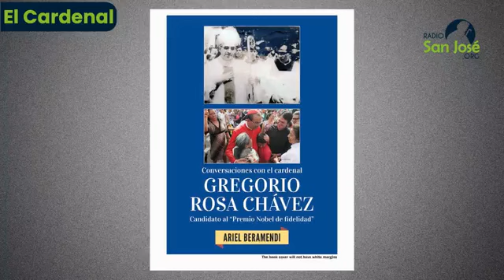EL CARDENAL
Comentarios del Libro titulado Conversaciones con el Cardenal Gregorio Rosa Chávez. Invitada especial: hermana Glenda Palacios y Alejandra González, de las Siervas de la Misericordia de Dios.